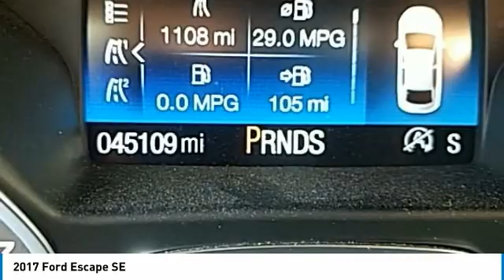2017 Ford Escape Hudson WI 5386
2017 Ford Escape SE

Hudson Ford
2020 Crest View Drive

Recent Arrival! #1 VOLUME FORD DEALER IN WISCONSIN! Magnetic Metallic Escape SE, 4D Sport Utility, 1.5L EcoBoost, 6-Speed Automatic, FWD, Magnetic Metallic, Charcoal Black w/Cloth Buckets w/60/40 Split Rear Seat, Equipment Group 200A. 23/30 City/Highway MPGbrbrGoogle Rating 4.6 Dealer Rater Top Award Winner! Here are our promises: *Every Vehicle Fully Inspected with Service Records *Free Auto Check Report * Our Best Price Upfront - Pure and Simple! * Transparent Buying Process!br* You Can't Buy The Wrong Car - * All Used Vehicles Inspected and Ready for Sale!br* No Hassle Sell or Trade Any Carbr.brbr2017 Ford Escape SE 4D Sport Utility FWD 6-Speed Automatic 1.5L EcoBoostbrbrAwards:br  * 2017 KBB.com 10 Best SUVs Under $25,000   * 2017 KBB.com 10 Best Used Compact SUVs Under $15,000   * 2017 KBB.com Brand Image Awards   * 2017 KBB.com 10 Most Awarded Brands